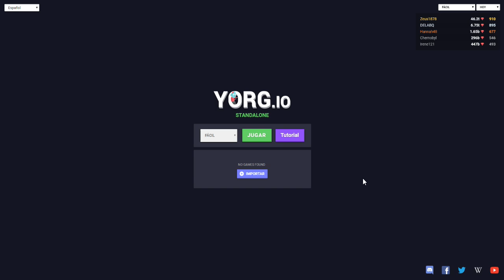YORG.io PROTEGIENDO MI BASE DE ZOMBIES FANTASMALES ANALISIS GAMEPLAY ESPAÑOL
Podéis seguirme en twitter o facebook para estar atentos en todo momento al canal o contactar conmigo